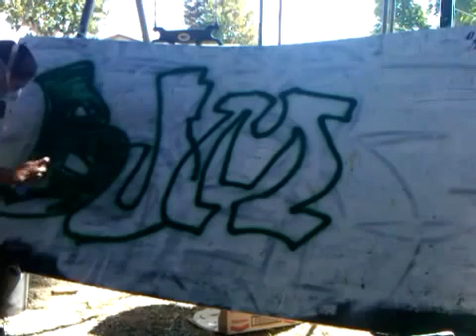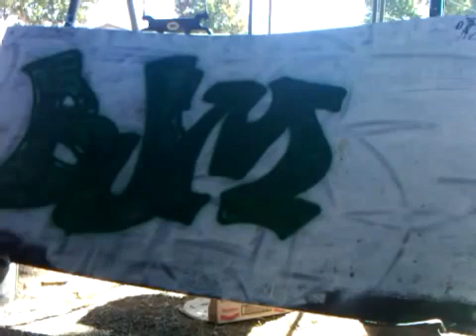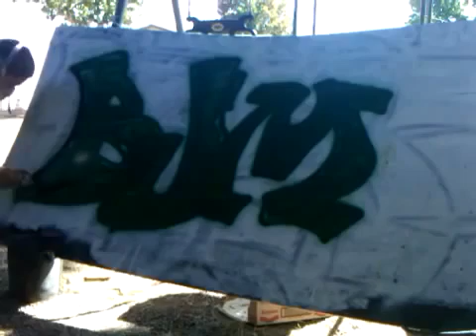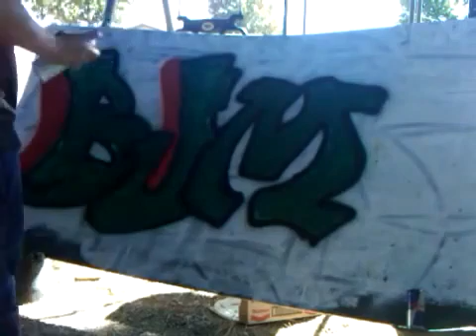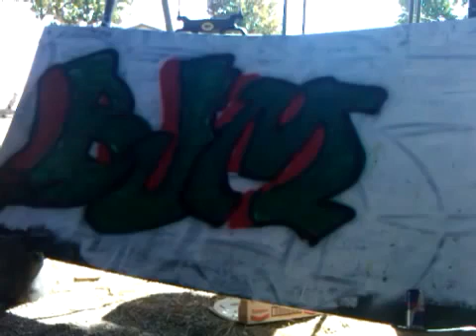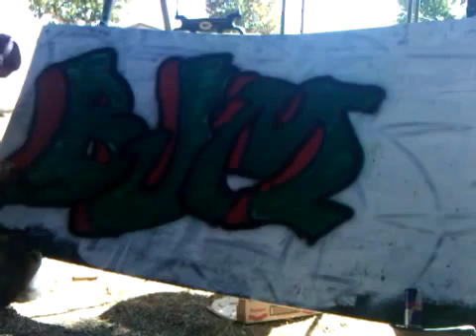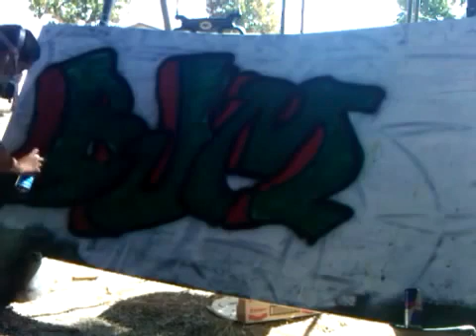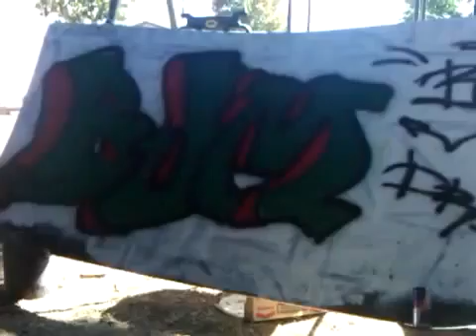BUM PRODUCTIONS *DRS*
MY BRO THROWING UP HIS NAME BUM
IN THE BACKYARD